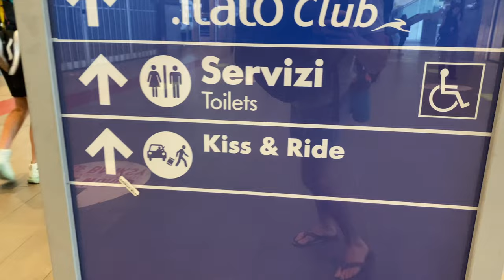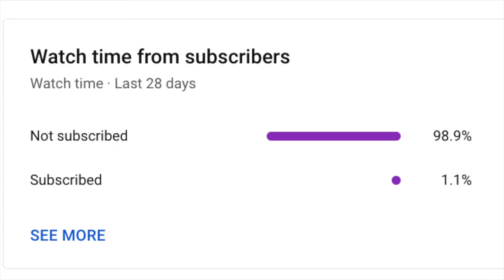A Day in the Life at Maiori Beach: Amalfi Coast Travel Vlog Part 1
In this travel vlog, you'll see a day in the life at Maiori Beach on the Amalfi Coast in Italy. This beach is the biggest beach yet least visited one on the coast.

From eating pizza on rainy days to visiting the beautiful Castelo Mezzacappo, this travel vlog will give you a snapshot of what the Amalfi Coast has to offer. So whether you're planning your trip or just curious about it, this video is for you!

If you haven't met us yet, we are Jay and Nina! Husband and wife adventurers from Southern California. We love all things outdoor and travel. We spent all of last year living the vanlife while traveling all over the U.S. Now we work seasonal jobs in Jackson Hole, Wyoming and spend our shoulder seasons traveling together!

We include these time stamps so you can skip around our videos and only watch what you care about!

0:00 intro
0:21 BIG Travel Day
1:48 First Night Maiori — Italian Pizza!
3:08 RAINY BEACH DAY NOOOO
4:27 Maiori Facts w/ Drone
5:45 “Sick” Seafood Pasta

CAMERA GEAR USED:
Sony a6500 (35mm f1.4, 18-105mm f4)
iPhone 13